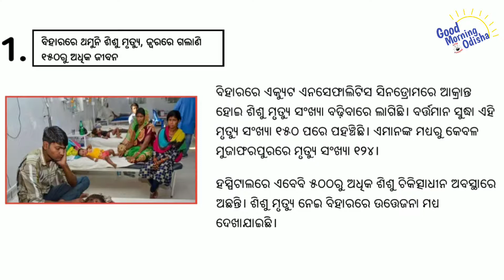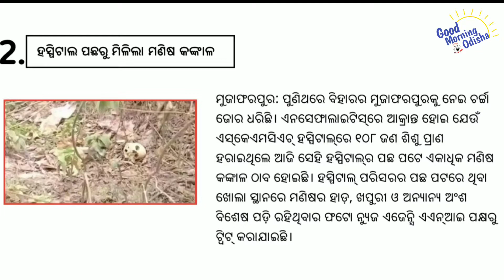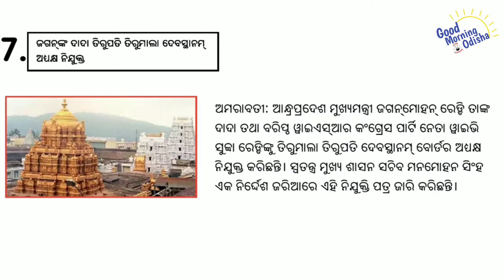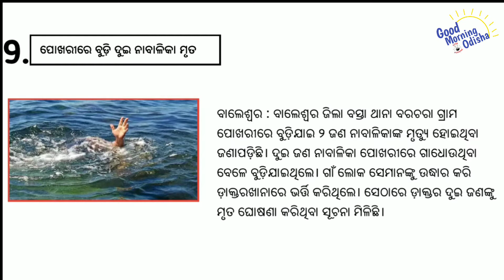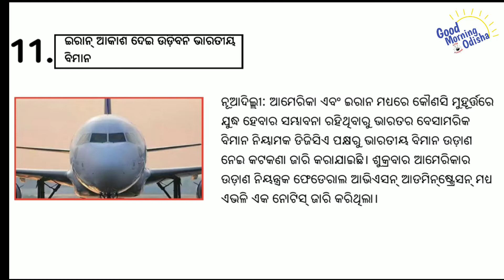ଆଜି ଜୁନ୍ ୨୩ ତାରିଖ, ରବିବାର ୧୦ଟି ବଡ଼ ଖବର | Breaking news Odisha Today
ଏହି ଚ୍ୟାନେଲ ରେ ପ୍ରତିଦିନ ଆପଣଙ୍କୁ ଟପ୍ ୧୦ଟି ଖବର ଜଣାଇବି । ଯାହା ଆପଣଙ୍କ ନିତ୍ୟ ଜୀବନରେ ଜାଣିବା ଆବଶ୍ୟକତା ରହିଛି । ଏଥିରେ ଦେଶ ବିଦେଶ, ରାଜ୍ୟ, ରାଜନୀତି, ମନୋରଞ୍ଜନ, କ୍ରୀଡ଼ା ଇତ୍ୟାଦି ଉପରେ ୧୦ ଟି ବଡ଼ ଖବର ଆପଣ ପାଇବେ । ଅଜଥା ଖବର ପରିବେଷଣ କରିବା  ଗୁଡ୍ ମର୍ଣ୍ଣିଂ ଓଡିଶା ର ଉଦ୍ଦେଶ୍ୟ ନୁହେଁ । ଆଶା କରିବୁ ଆପଣମାନଙ୍କୁ ଏହି ଖବର ଗୁଡ଼ିକ ନିଶ୍ଚୟ ଭଲ ଲାଗିବ । ଗୋଟିଏ ଅନୁରୋଧ ରହିବ ଆପଣଙ୍କର ଗୋଟିଏ ଗୋଟିଏ ଲାଇକ୍ ନିଶ୍ଚୟ ରଖିବେ । ଏଥିସହିତ ଭିଡିଓକୁ ସେୟାର ଏବଂ ଚ୍ୟାନେଲ୍କୁ ସବ୍ସ୍କ୍ରାଇବ୍ କରିବାକୁ ଭୁଲିବେନି । ଗୁରୁତ୍ୱପୂର୍ଣ୍ଣ କଥା ହେଲା ଆପଣଙ୍କ ମତାମତ କମେଣ୍ଟ୍ ବକ୍ସ୍ରେ ନିଶ୍ଚୟ ରଖିବେ । (ପ୍ରତିଦିନ ଏଭଳି ଲାଟେଷ୍ଟ୍ ସମସ୍ତ ଖବର ଏହି 'ଗୁଡ୍ ମର୍ଣ୍ଣିଂ ଓଡ଼ିଶା.’ ଚ୍ୟାନେଲ୍ ରେ  ଆସିଥାଏ) । ଧନ୍ୟବାଦ  Good Morning Odisha